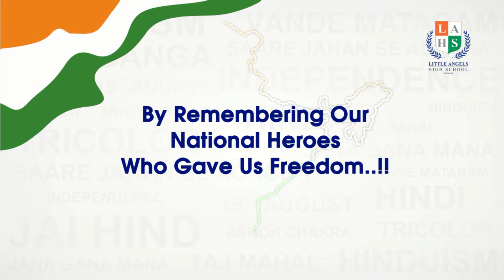INDEPENDENCE DAY WISHES BY LAHS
Little Angels High School, Gwalior
Wishes You

Audio Credits - Revival (Vande Mataram) by A.R. Rahman